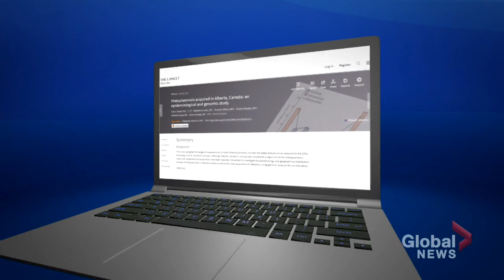Rare disease transmitted by bat and bird droppings discovered in rural Alberta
Teams from Alberta Precision Laboratory (APL) and the University of Alberta (U of A) have discovered that a rare pulmonary disease linked to bats and birds has made its home in Alberta.

Histoplasmosis is a fungal infection transmitted through bat and bird droppings that can be present in contaminated dust particles.

When inhaled, patients experience respiratory infections with flu-like symptoms like cough, fever, chills and headache.

Histoplasmosis has always been a travel-related disease, according to a Thursday news release from Alberta Health Services, and cases are usually related to people who have come into contact with droppings in old homes, churches, construction sites and parks.

There were 45 cases confirmed in Alberta between 2011 and 2018.

The team at APL and the U of A started looking into whether the disease was being transmitted in Alberta when they realized positive cases had started to be confirmed in the lab that didn’t have any connection to travel.

The researchers used epidemiologic data and genetic analysis of the confirmed cases in Alberta to determine 15 of them were locally acquired.

The cases were primarily in rural Alberta including Sundre, Stettler and county, Stony Plain and Spruce Grove.